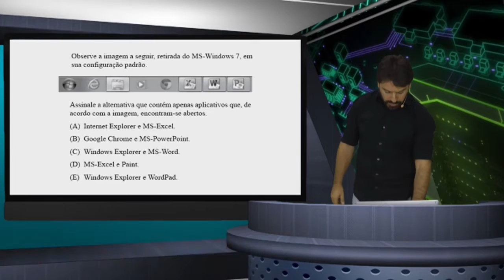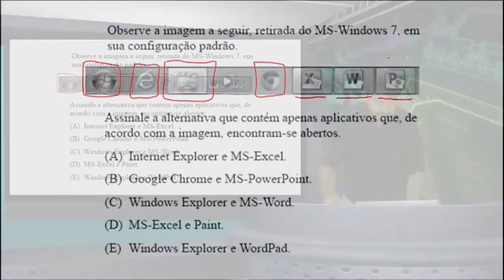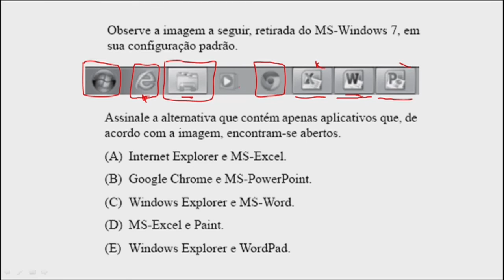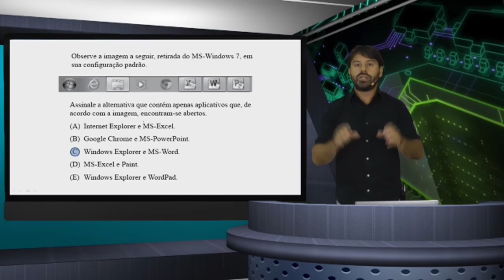Concurso PM SP 2016 Oficiais CFO - Questões Informática # 33 - Polícia Militar São Paulo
Resolução de questões de informática da VUNESP de acordo com o conteúdo indicado no edital para o concurso da Polícia Militar de São Paulo - PM SP 2016 Oficiais CFO.
Aula # 33

O professor Rodrigo Schaeffer apresenta o seguinte conteúdo nesta aula:
Windows 7 e a barra de tarefas.